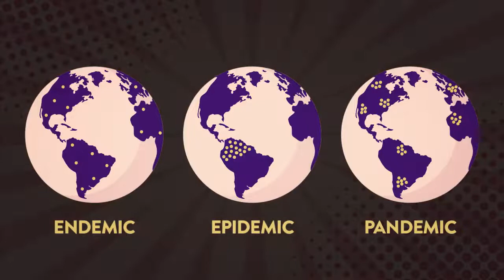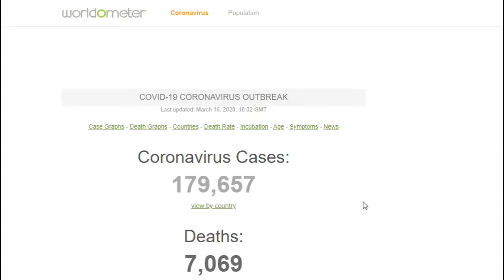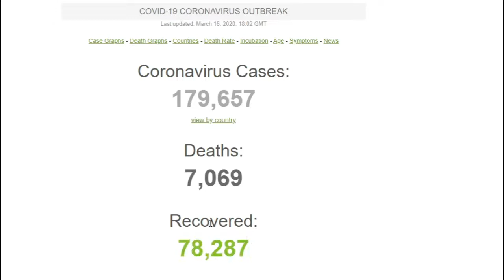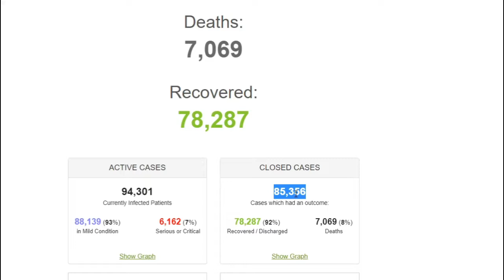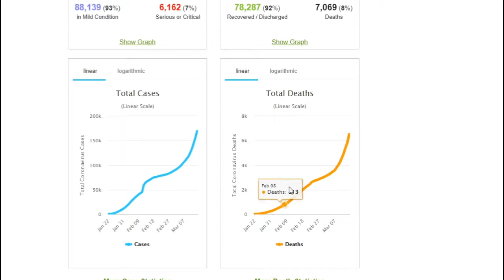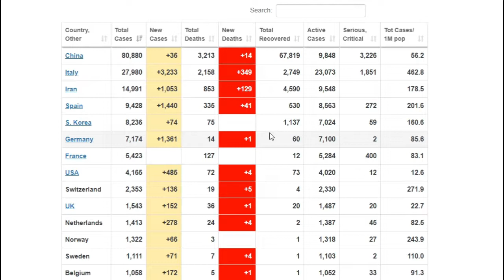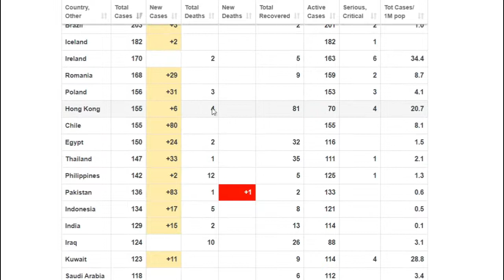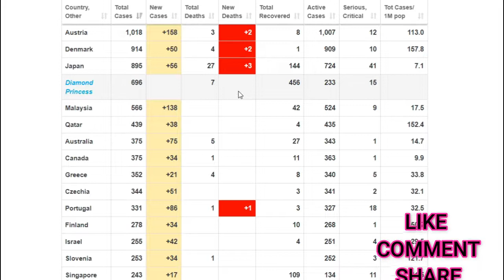CORONAVIRUS DEATHS | LIVE UPDATES | CHINA, ITALY, IRAN AND INDIA | Hindi/English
hello guys in this video we are understanding about Coronavirus Deaths